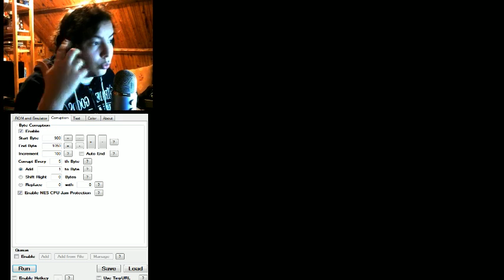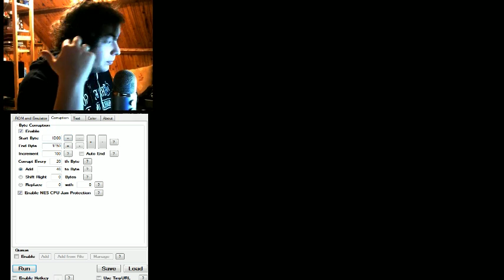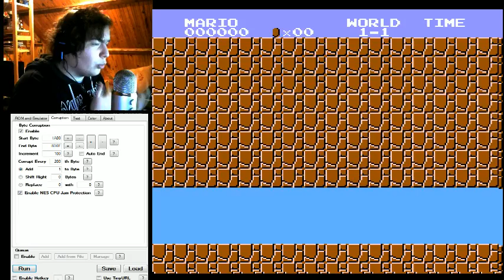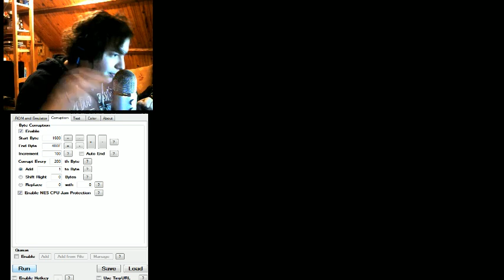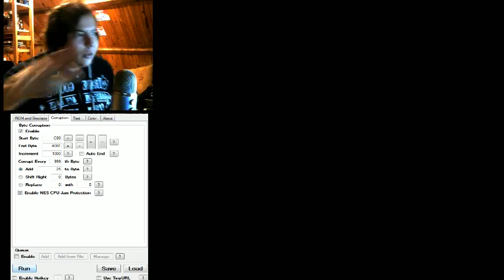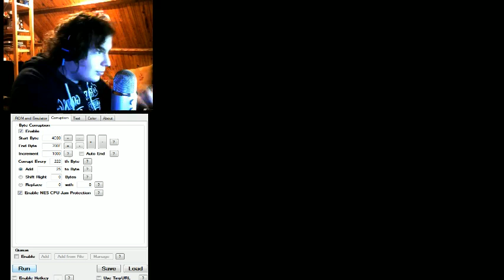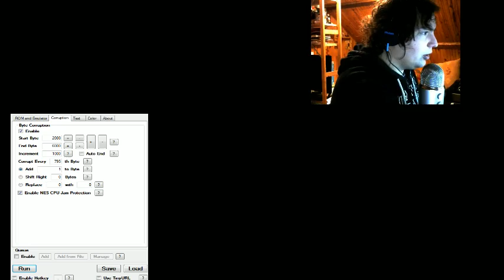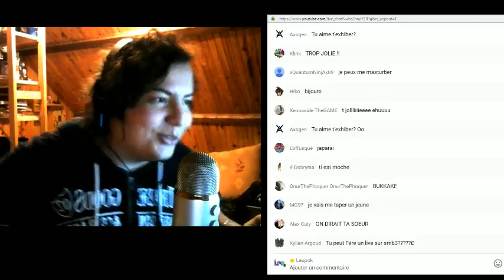APPRENDRE À CORROMPRE UNE ROM AVEC LAUPOK (Live du 04/02/2016)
Pour ce premier live, on va apprendre à corrompre une rom en direct, alors si tu veux en apprendre un peu plus sur ce monde farfelu qu'est la corruption de rom, soyez là :D